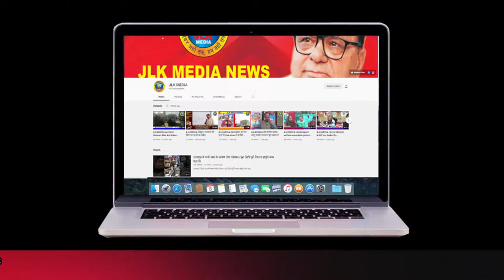JLKMEDIA श्रीनगर के zewan इलाके में पुलिस बस पर हुए आतंकी हमले को लेकर कैंडल मार्च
JLKMEDIA श्रीनगर के zewan इलाके में पुलिस बस पर हुए आतंकी हमले को लेकर zero bridge श्रीनगर में मुस्लिम समुदाय के लोगों ने कैंडल मार्च निकाला और इस घटना में शहीद हुए पुलिस के जवानों को श्रद्धांजलि अर्पित की। पुलिस बस पर हुए आतंकी हमले को लेकर घाटी के लोगों में खासा रोष है और वह इसके लिए पाकिस्तान को दोषी ठहरा रहे हैं